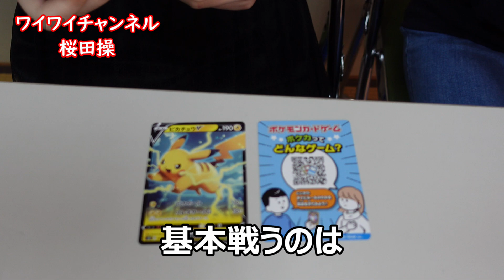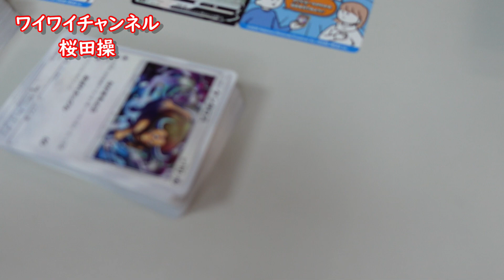ワイワイチャンネル桜田操④「ポケカ開封した②」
岡山を中心に活動する桜田操が
桃野真緒(ex:ホワイトフェニックス）と
ポケカ（ポケモンカード）を開封しました。
今回はスターターデッキです。

みさっおーとともにホワイトフェニックスで活動後、
現在はベースを練習中。
ときどきミクチャで配信してます。

【桜田操(さくらだみさお)】
岡山県東区瀬戸町のアイドル「ホワイトフェニックス」として活動後、
ソロアーティストしてライブ、撮影会など活動中。
・MixChannelで配信してます。桜田操で検索してください。
　　　お仕事などのご依頼はDMで。